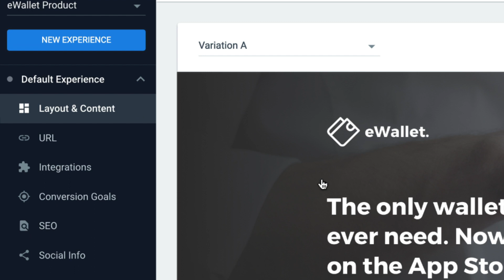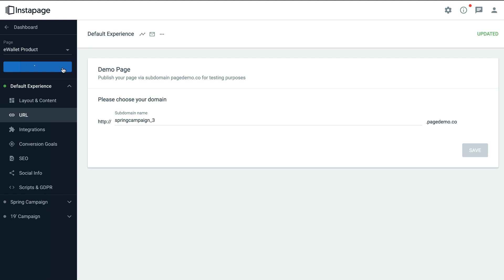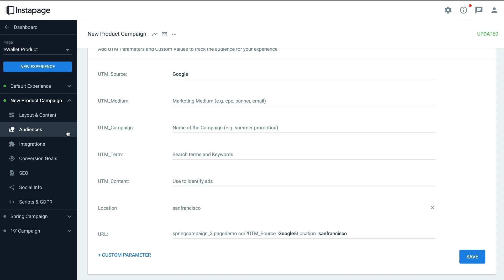How to Use Instapage Personalization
Learn how to create any number of unique audience experiences for each landing page and how to test audience experiences and variations to optimize for conversions. Dynamically deliver the right page experience to the right audience with precise targeting.